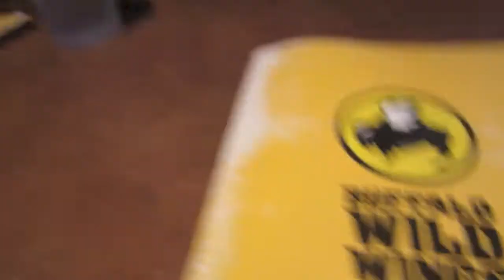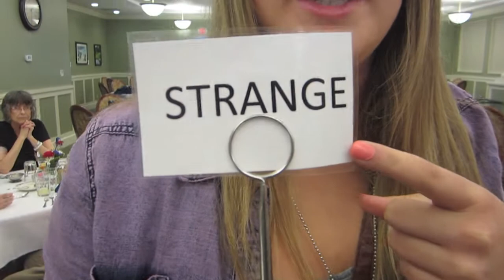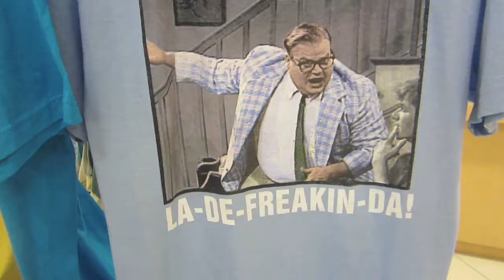AL_Vlog #3 "Indiana!!"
Stalk Center
-Vine- @aliwilderman